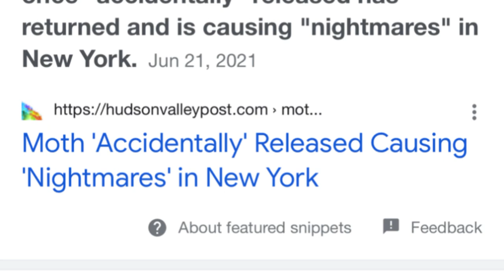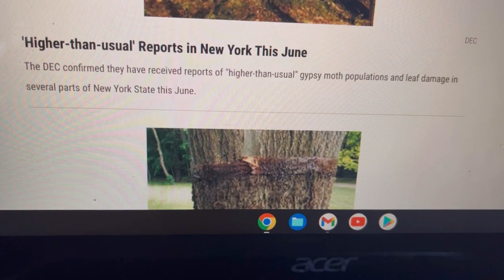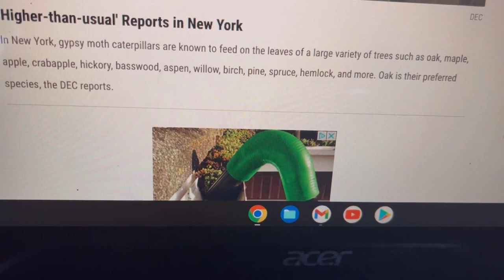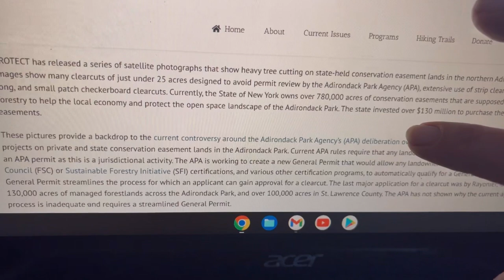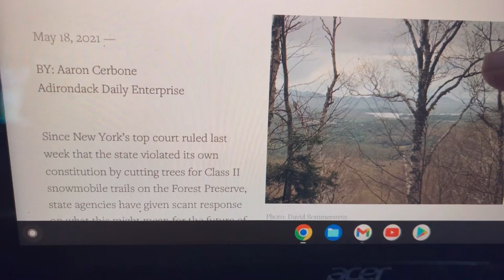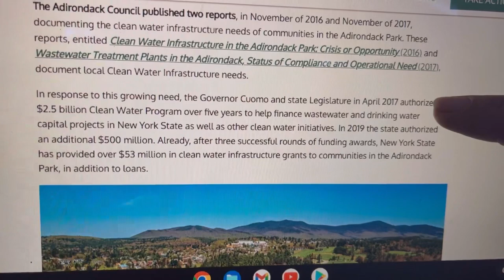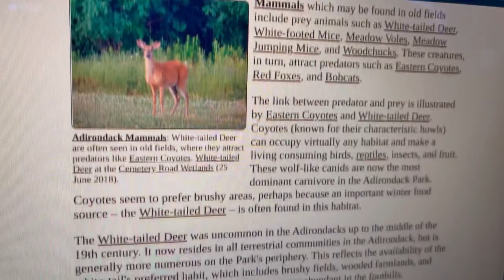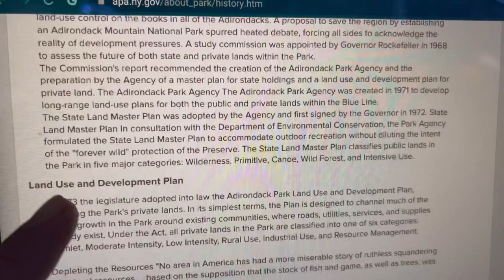Accidentally released? When? You decided. Destroying our trees for their agenda! Adirondacks NY!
We can’t be so blind to not see all these kinds of things happening around America with insects, fires etc